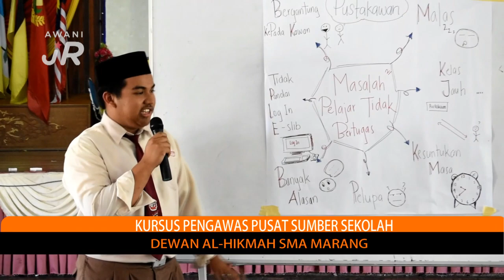AWANIJr: Jom gi Kursus Pengawas Pusat Sumber SMA Marang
Menyedari betapa pentingnya sahsiah dan disiplin diri murid khususnya Pengawas Pusat Sumber Sekolah, pihak Pusat Sumber SMA Marang telah menjalankan satu kursus Pengawas Pusat Sumber bagi membentuk disiplin diri murid Pengawas PSS.
Kursus ini telah melibatkan semua Pengawas Pusat Sumber SMA Marang yang mana Guru Perpustakaan dan Media  sendiri iaitu Puan Norzana Omar menjadi penceramah dan fasilitator. Selain itu, turut membantu ialah Puan Wan Aima iaitu guru Perpustakaan, Encik Syed Saifullah guru penyelaras Unit TV, Cik Nasrah Abd Talib guru NIlam, Puan Marina Abd Manaf,guru bilik tayang, Cik Rosmalini dan Cik Nurul Atikah. Ikuti rakaman kursus ini yang telah dijalankan oleh Saidatul Hannah Azroul Shahrain dan Ain Khamsiah Mohd Yusof, dari TV Al-Hikmah SMA Marang, Terengganu​.